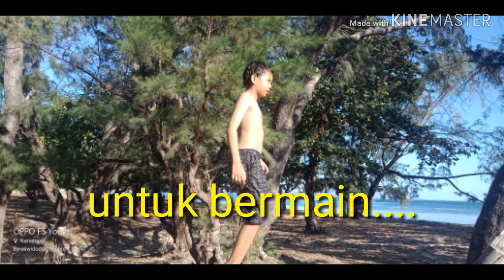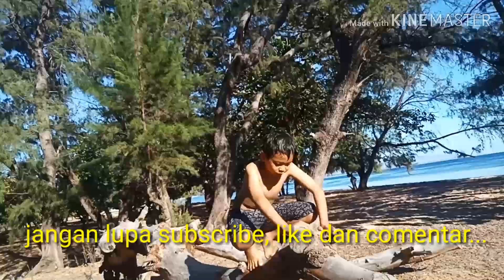PARIWISATA SUMBA, Pesona Purukambera pantai terindah rasa milik pribadi. Bisa tidur nyenyak..!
Ini adalah pemandangan magis pantai purukambera Sumba Timur. hanya berjarak 40 km dari pusat kota Waingapu. sepanjang perjalanan disuguhi pemandangan yang eksotis. ayo ke Sumba, ayo ke Purukambera (PUrKam)